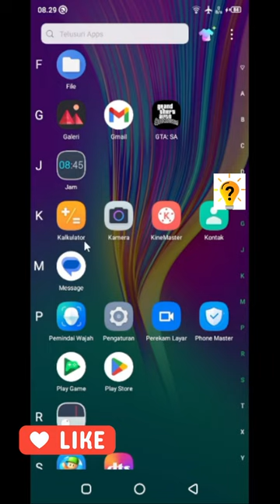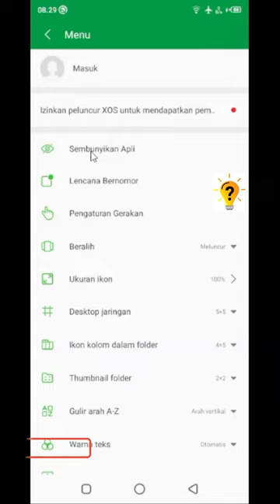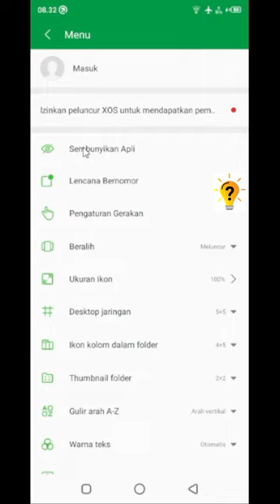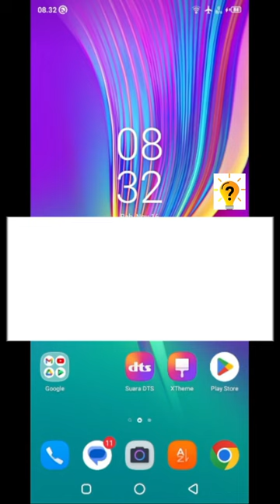cara menyembunyikan aplikasi di hp infinix HOT 9 play | infinix HOT 10 | Tutorial Official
Tutorial Lengkap cara menyembunyikan aplikasi di hp infinix.

video ini akan menunjukan tutorial yaitu cara menyembunyikan aplikasi di hp infinix, infinix hot 9 play, infinix hot 10, hp infinix hot 11, infinix smart 6, dan untuk tipe hp infinix lainnya juga bisa.

Terimakasih.